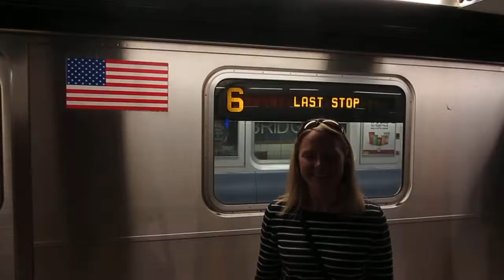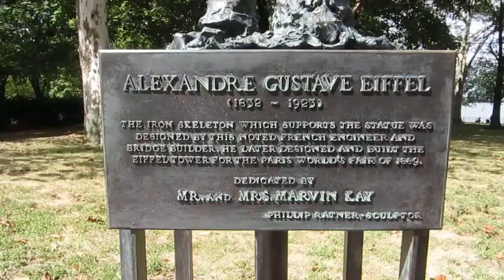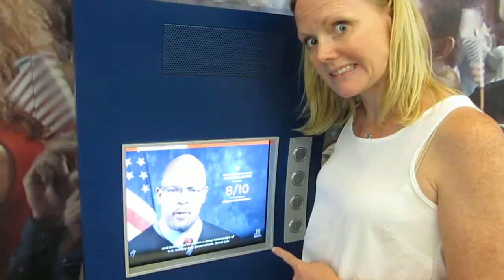NYC Anniversary Trip 2015 - Day 1